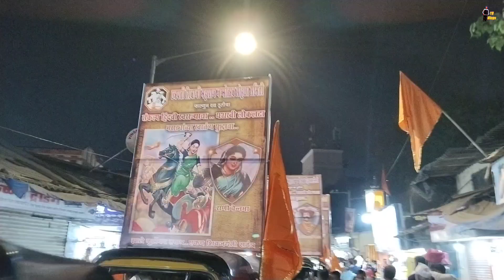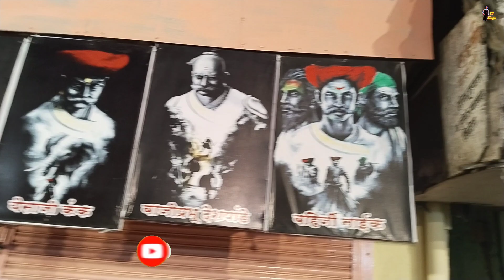कुर्ला शिवजयंती 2023 || Kurla Shivjayanti || झाले कुर्लेकर एकत्र एकच शिवजयंती सर्वत्र || YB Vlogs